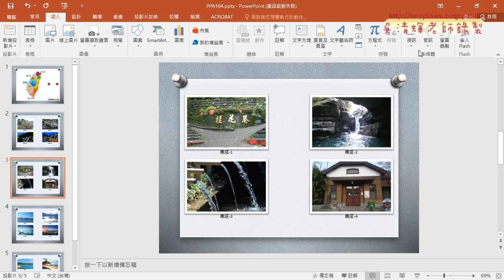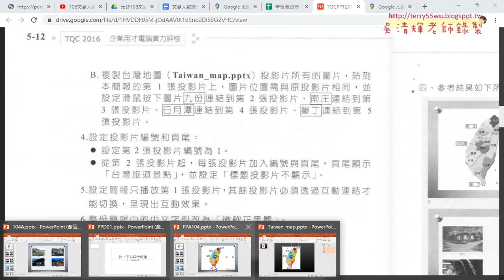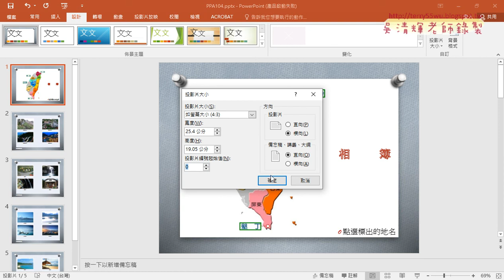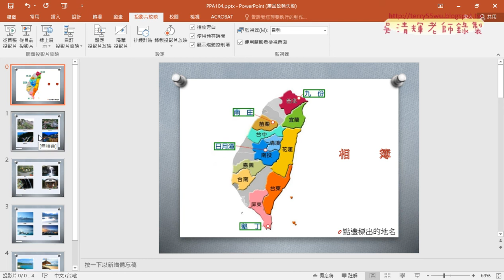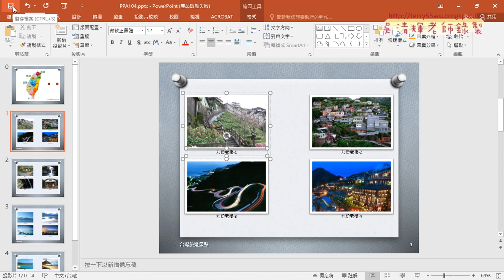05 問題4編號與頁尾與5播放與取代字型